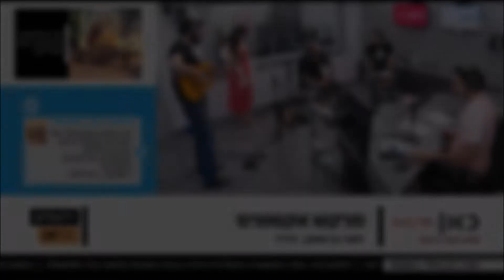מרקש אקספרס - האחת שלי | Marrakesh Express - Mon unique à moi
מרקש אקספרס בהופעה חיה מתוך התכנית "קפה גיברלטר" בהגשת אופיר טובול ב"כאן תרבות" תאגיד השידור